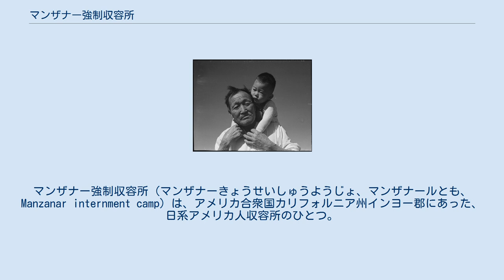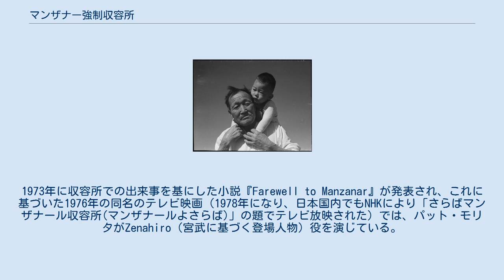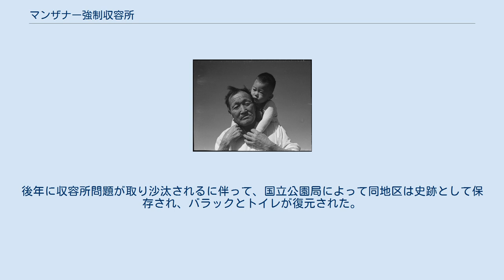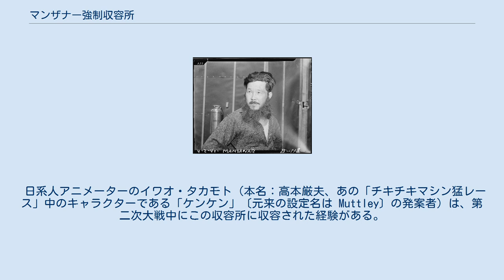マンザナー強制収容所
シエラネバダ山脈_(アメリカ合衆国)
インヨー郡_(カリフォルニア州)
マンザナー強制収容所（マンザナーきょうせいしゅうようじょ、マンザナールとも、Manzanar internment camp）は、アメリカ合衆国カリフォルニア州インヨー郡にあった、日系アメリカ人収容所のひとつ。
正式名称は「Manzanar War Relocation Center（当時の訳語はマンザナール戦時轉住所）」。
現在はマンザナー国定史跡（Manzanar National Historic Site）として整備・保存されている。
 日系アメリカ人が収容された10箇所の収容所の中で最もよく知られている。
北アメリカ大陸において第2位の標高を持つホイットニー山（マンザナー収容所の敷地からもかろうじて見ることが出来る）を含むシエラネヴァダ山脈の麓、モハーベ砂漠やデスヴァレーに連なるカリフォルニア州オーエンズヴァレーに位置し、南はローンパイン、北はインディペンデンスが最寄りの都市。
 マンザナーとはスペイン語で「リンゴ園」を意味する。
日系人の間では満座那という音訳が使用されることもあった。
 1942年2月19日にフランクリン・ルーズベルト大統領が発した大統領令9066号によって翌3月に開設された。
マンザナー収容所は最大時には10,046名を収容し、収容された総数は合計で11,070名となった。
1942年12月6日に収容者の暴動が発生し、歩哨は2名の収容者を銃撃した。
1943年2月に成立したレジストレーション法は、宣誓を行わない収容者をツールレイク強制収容所へ転送することを要求した。
このために生じた混乱の後、収容者たちは収容所の環境を自分たちで改善し始めた。
 大戦末期には収容所駐留軍は縮小された。
また、多くの収容者が散策を許可され、狩りや魚釣りも許可された。
日本敗戦後の1945年11月に閉鎖されたが、収容者の大部分は財産を失い帰る家もなかったため、同所への在留を希望した。
収容所では延べ135名が死亡し、そのうち15名が同所に埋葬され、残りは故郷の墓地に埋葬された。
 マンザナー収容所のほとんどの写真は収容者の一人であった宮武東洋とアンセル・アダムズによって撮影された。
アダムズはヨセミテの大自然を収めた写真で知られているが、収容所を訪れる内に宮武と親しくなり、彼を手助けした。
宮武はロサンゼルスを中心に活躍した写真家であるが、レンズ、フィルム、フィルムホルダーを隠して持ち込み、後で収容所内の職人に扉のついた木箱を作らせ、その中にレンズを隠した。
 宮武の持ち込んだカメラは結局見つかり没収されたが、収容所長は彼を所内の公式カメラマンに指定したため、自由に写真を撮ることができるようになった。
当初は宮武自身がシャッターボタンを押すことは許されておらず、この単純な作業を収容所の職員が代行していた。
最終的に所長はこの専門的作業を問題なしと判断し、宮武が単独で撮影することを許可した。
1973年に収容所での出来事を基にした小説『Farewell to Manzanar』が発表され、これに基づいた1976年の同名のテレビ映画（1978年になり、日本国内でもNHKにより「さらばマンザナール収容所(マンザナールよさらば)」の題でテレビ放映された）では、パット・モリタがZenahiro（宮武に基づく登場人物）役を演じている。
 当時、カリフォルニア工科大学教授のロバート・エマーソンは、キャンプを訪問した際に毎日ぶらぶらと希望のない生活を送る収容者を見て同情心が芽生えた。
当時、戦時研究の一つにグアユーレという植物からゴムを抽出する課題があったことから、エマーソンは収容者を課題研究に従事させようと発案。
1942年、アメリカ軍と収容者を説き伏せて収容所内に研究所を設立した。
エマーソンの下、研究所では植物の栽培や抽出方法の研究が行われたが、あまりにも収容者に近づきすぎたため誤解が生じ、エマーソンは終戦と時同じくしてカリフォルニア工科大学を追われ、イリノイ大学へ移った。
 建造物のほとんど全てが1940年代後半に売却・解体され、土地は1942年から所有していたサンゼルス市水道電力局（Los Angeles Department of Water and Power, LADWP）に返却された。
後年に収容所問題が取り沙汰されるに...